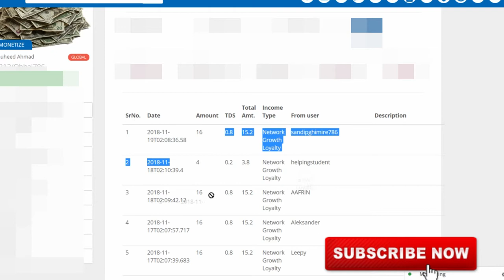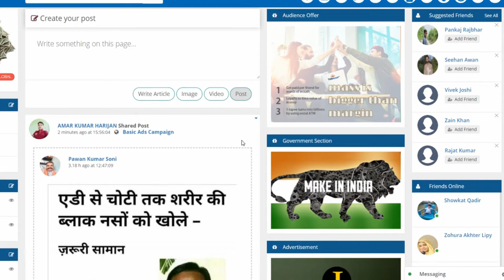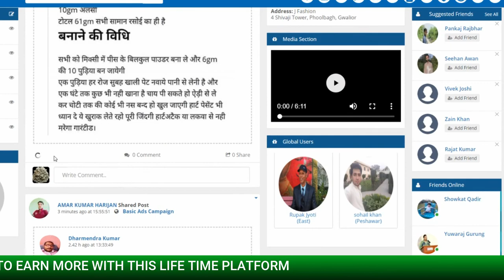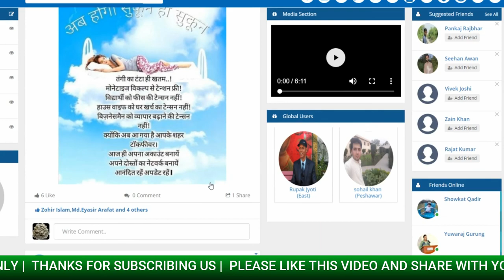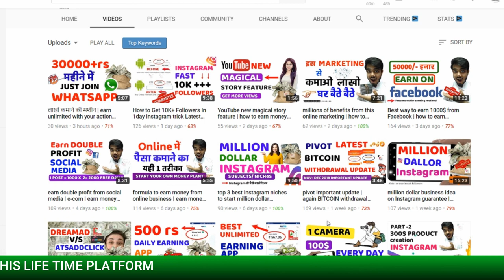Earn 120rs per registration guarantee | earn free paytm cash | online money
In this video, i am telling about how can we earn free money just need focus and a little action to generate auto passive income
this is an unlimited money-making formula.

Queries Solved..

how to earn free online money
online money earning formula
earn online money
online mlm
online money marketing
social media earning
earn money from
social media eaning

KEEP CONNECT
BE HAPPY.